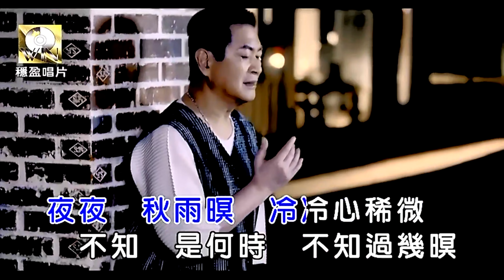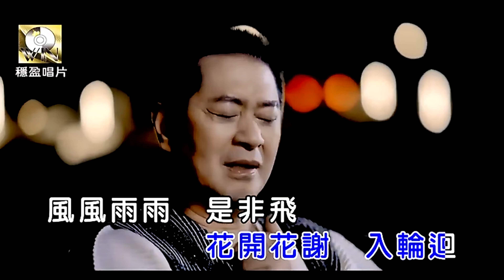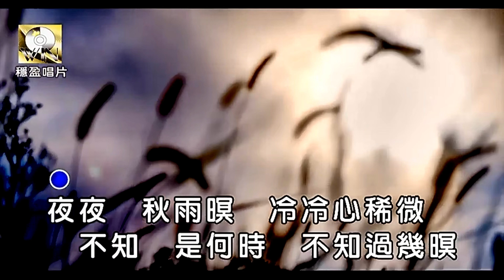小詹老師 秋緣花 C 伴唱